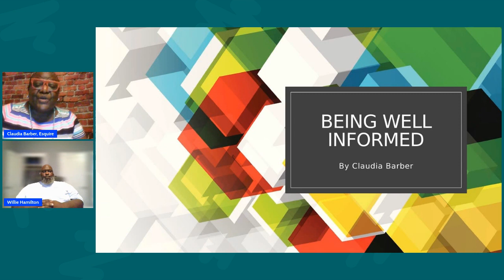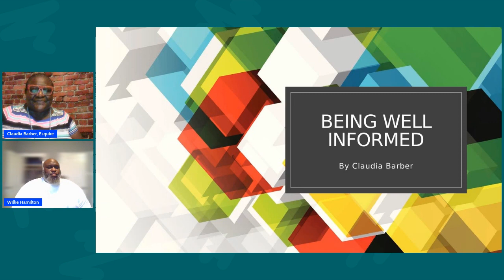Parolees: How the System Can Change for the Better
Why is the process or system for granting parole broken? We explore changes that need to be made. Justice Policy Institute describes Maryland's parole process as fraught with challenges. We give the answer to the question, "Why?" Our guest, Willie Hamilton works with No Struggle No Success and tells us more about what lawmakers can do to change the system, which includes no longer using outdated risk assessments.

Being Well Informed airs on major podcast platforms, including Spotify, Amazon Music, iHeart Radio, Google Podcasts, Apple Podcasts, Podbean and Podvine.